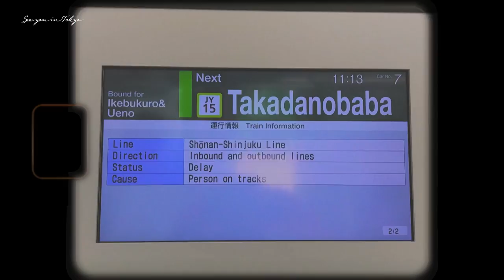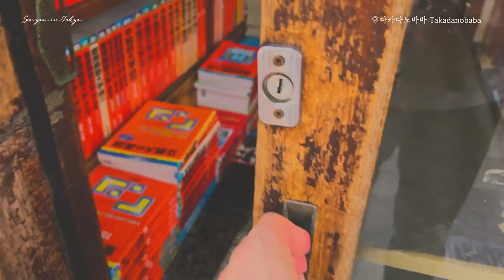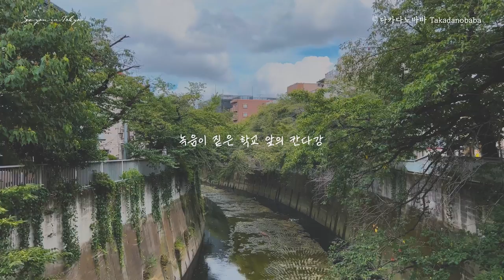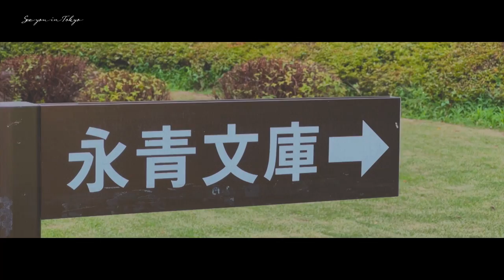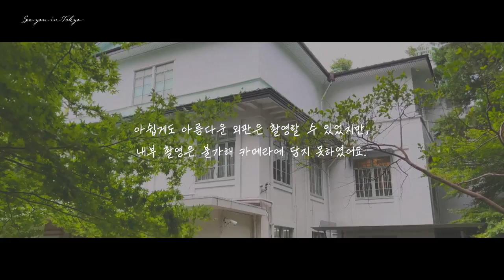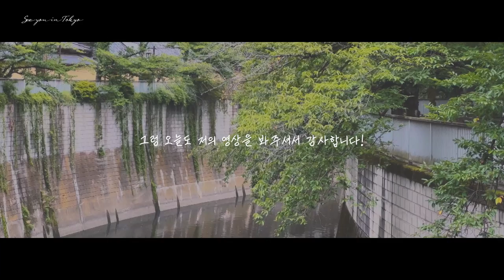eng) 일본 vlog | 도쿄 다카다노바바 | 와세다 대학교 | Japan | Takadanobaba | Waseda [𝐒𝐞𝐞 𝐲𝐨𝐮 𝐢𝐧 𝐓𝐨𝐤𝐲𝐨 𝐄𝐩.𝟏𝟏]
안녕하세요 𝐒𝐞𝐞 𝐲𝐨𝐮 𝐢𝐧 𝐓𝐨𝐤𝐲𝐨 입니다.
오늘은 저의 모교 와세다 대학교가 있는 다카다노바바에 다녀왔어요.
다카다노바바는 아톰의 고향이기도 한데요,
그래서인지 역 앞에는 큰 벽화가 있기도 해요.
이번 에피소드도 다들 많은 관심 부탁드립니다 :)

See you in Tokyo에서 제공하는 정보는 도쿄 관광 공식 사이트 GO TOKYO와
네이버 지식백과를 참고하였음을 알려드립니다.